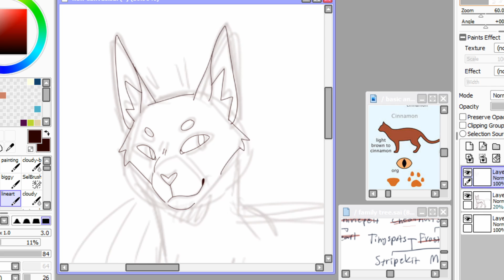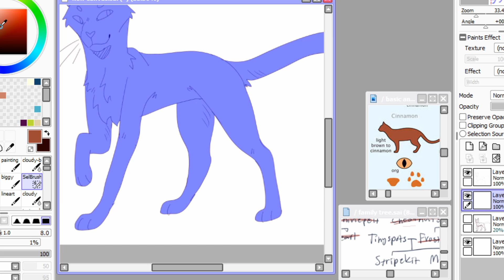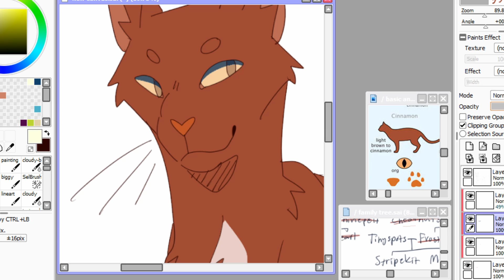Designing warrior cats ocs 44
A speedpaint of my original character Tinyspots.